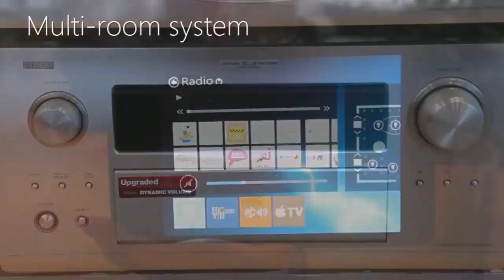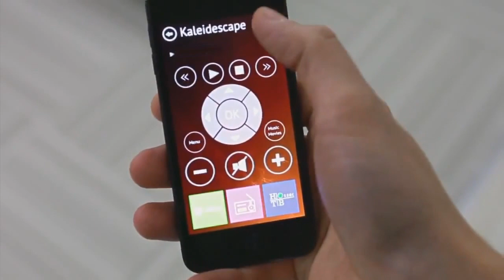iRidium Mobile official trailer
iRidium-based smart home made by BeeToo Company: AMX equipment, unique interface, wide functions, high customization! 4 iPods, 6 iPads mini, 2 iPad 4g, iPad 3g and iPhone control all engineer and A/V equipment, as well as Intercom and IP-cameras from customized interfaces.